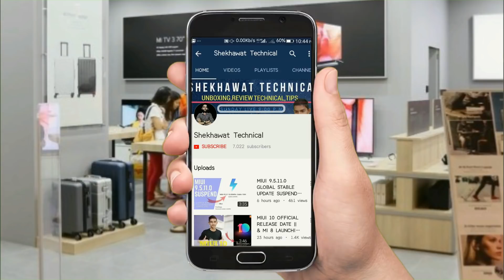MIUI 9.5.10.0 GLOBAL STABLE UPDATE || SOME GALLERY ISSUE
DOSTO AJ KI VIDEO MA HM NE MIUI 9 KE STABLE UPDATE MIUI 9.5.10.0 PAR BT BT KI HA MUJHE UMEED HA KI APKO VIDEO PASAND AAYI JESA KI HAME UMEED THI KI NEXT UPDATE MA SABHI PROBLEMS SOLVE HO JAYA GI WESA HI SABHI PROBLEM SOLVE HO GAI HA.

related:
miui 9.5.10.0
miui 9 global stable
miui 9.5.10.0 rom for redmi note 4
miui 9 global stable update